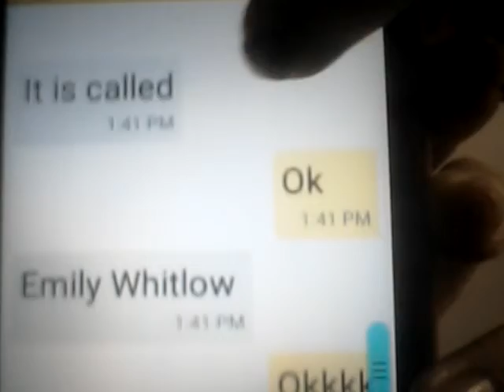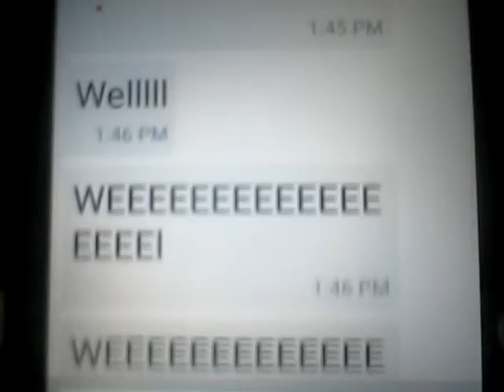Price tag n my friends